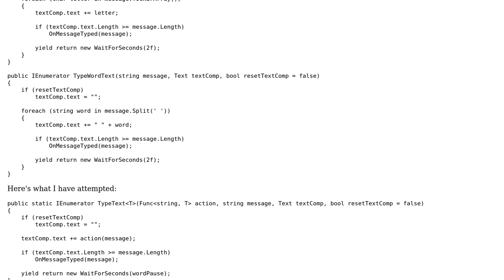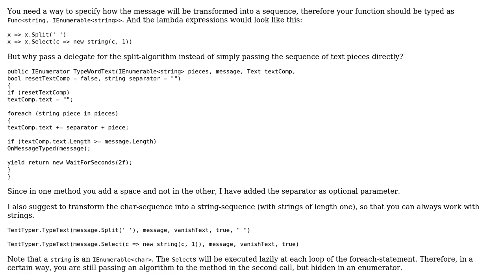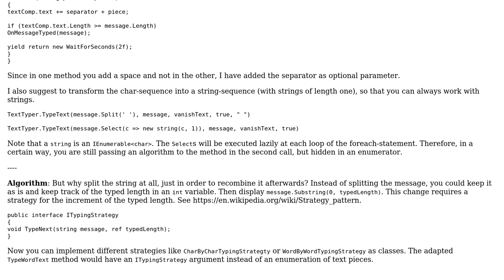Code Review: Writing strings to the screen over time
With thanks & praise to God, and with thanks to the many people who have made this project possible! | Content (except music & images) licensed under CC BY-SA | Music | Images & others | With thanks to user Olivier Jacot-Descombes user Martin Dawson user Jamal and the Stack Exchange Network Trademarks are property of their respective owners. You are responsible for your own actions.